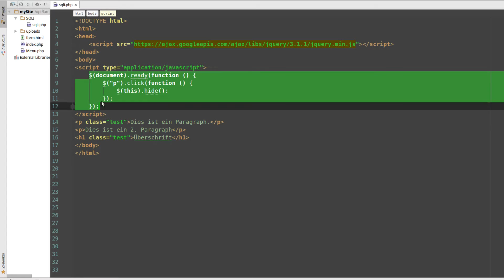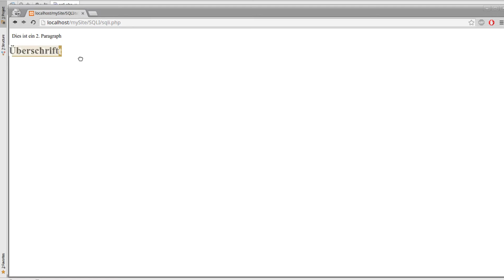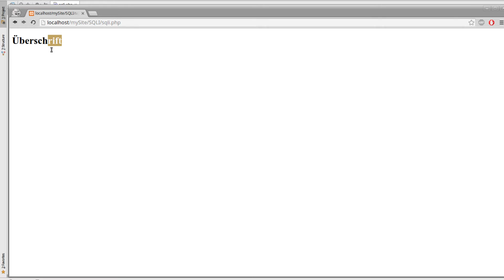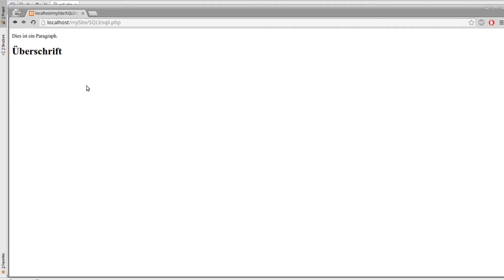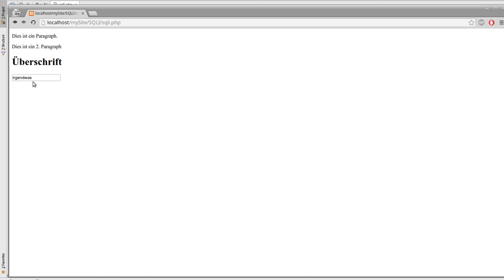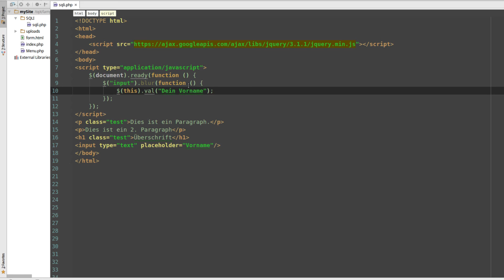jQuery Tutorial #3 - Events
In diesem Tutorial geht es um Events, ein sehr wichtiges Thema in jQuery, da dort alles von Events ausgelöst wird.